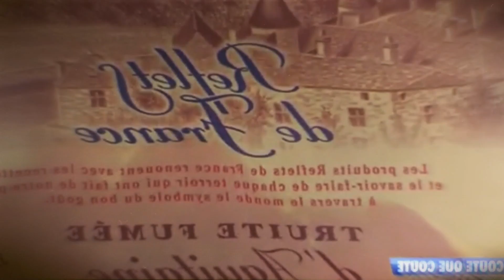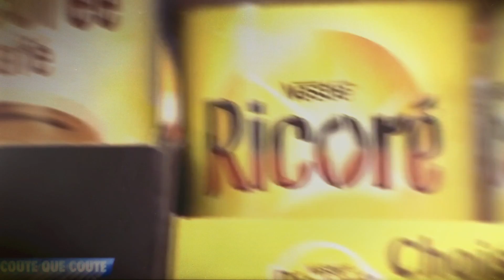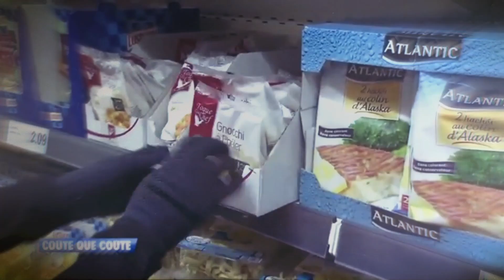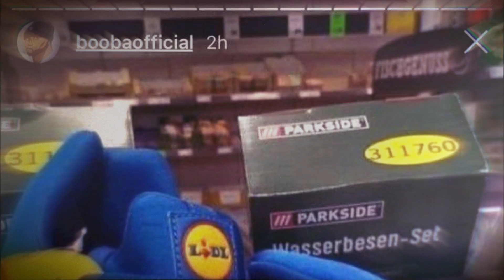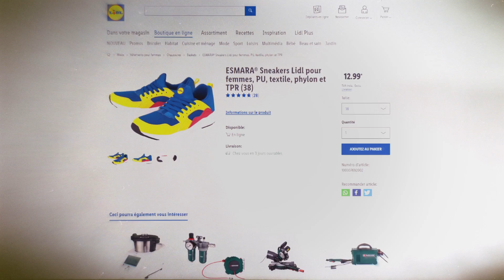COMMENT LIDL EST DEVENU "COOL" ?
Timecodes :

00:00 Intro
00:59 Origines de LIDL
02:26 Supermarché... pas cher ?
05:29 Supermarché... de qualité ?
08:47 Supemarché... tendance ?
14:20 Outro

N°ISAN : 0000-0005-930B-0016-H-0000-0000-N